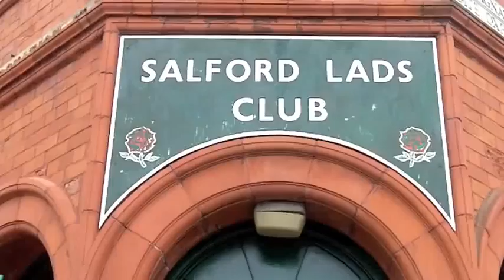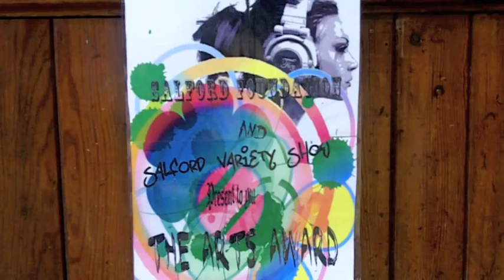Ollie Wiva Twist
Behind the performance of OLLIE WIVA TWIST, and explaining our rehearsals and the Arts Awards we, as youth members of Salford Foundation, have been a part of.